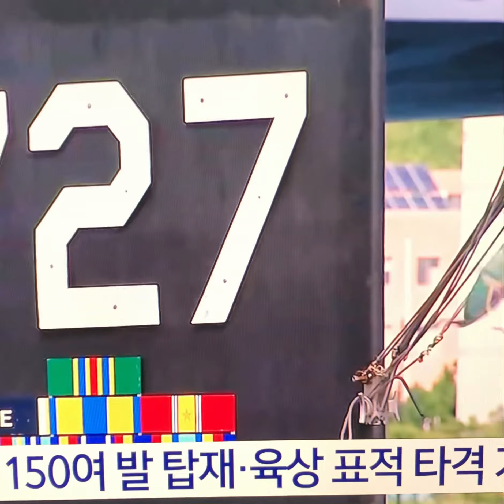미 핵추진 잠수함 미시건함부산입항 워싱턴선언이행차원#미국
토마호크 탑재 SSGN 방한은 5년8개월만…"전략자산 정례적 가시성 증진 합의 이행"
해군과 연합특수전훈련…북한 우주발사체 발사 등 도발에 경고